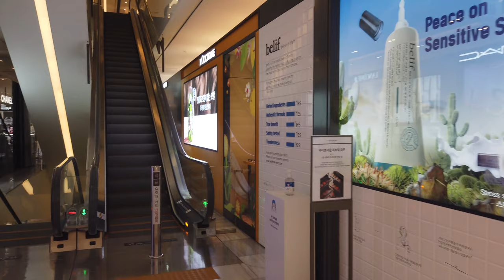[4K] Walking around the Hyundai Department Store (Cheonho Branch) in Seoul, 현대백화점 천호점 걸어보기, 現代百貨店千戸店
Walking tour of streets in Seoul!

Today’s video is a first-person perspective walk tour of Hyundai Department Store (Cheonho Branch) in Seoul, South Korea. Take the exit 3 & 4 at Cheonho Station(Line 5/8) and it should be directly connected to the 2nd basement level of the department store. Since its grand opening in 1985, the flagship store has been one of the leaders in upscale shopping culture in the Korean distribution industry and has become one of the best shopping destinations with its directory of exquisite brands and supreme customer services. Offering customers an enticing selection of merchandise and exceptional customer services, the flagship store has been loved by customers for meeting their needs and aspirations for a better lifestyle.

I hope you enjoy the walk as much as I did :)

안녕하세요! 서울의 이곳저곳을 둘러보는 Streets in Seoul입니다.
오늘은 저와 함께 현대백화점 천호점을 같이 걸어보시는 건 어떨까요?

Hyundai Department Store (Korean: 현대백화점 주식회사, Hanja: 現代百貨店株式會社, KRX: 069960), together with Lotte Department Store and Shinsegae, is one of the three major department store chains in South Korea. It has 15 locations and more than $6 billion in annual sales (in 2019).

Its parent company is the Hyundai Department Store Group.

Seoul Metropolitan Area

Apgujeong Main Store (압구정 본점) in Gangnam-gu, Seoul
World Trade Center Store (무역센터점) in Gangnam-gu, Seoul
Cheonho Store (천호점, PHOTO SE SEOUL ) in Gangdong-gu, Seoul
Sinchon Store - Main Building & U-PLEX (신촌점 본관, 유플렉스) in Seodaemun-gu, Seoul
Mia Store (미아점) in Seongbuk-gu, Seoul
Mokdong Store (목동점) in Yangcheon-gu, Seoul
Jungdong Store (중동점) in Wonmi-gu, Bucheon, Gyeonggi-do
Kintex Store (킨텍스점) in Ilsanseo-gu, Goyang, Gyeonggi-do
Pangyo Store (판교점) in Bundang-gu, Seongnam, Gyeonggi-do
HYUNDAI CITY MALL AT GARDEN5 MALL SOUTHERN SEOUL open 2017
Gimpo premium mall at Gimpo marina city, SW SEOUL in Gimpo city next to Gimpo airport
Parc one Yeoido mall Hyundai department store 77-storey office tower, hotel and shopping mall complex under construction
Yeongnam Region

Ulsan Store (울산점) in Nam-gu, Ulsan
Ulsan Dong-gu Store (울산동구점) in Dong-gu, Ulsan
Busan Store (부산점) in Dong-gu, Busan
Daegu Store (대구점) in Jung-gu, Daegu
Hoseo Region

Chungcheong Store (충청점) in Heungdeok-gu, Cheongju, Chungcheongbuk-do
Planned stores

Asan Store in Asan, Chungcheongnam-do (scheduled for 2010)
Yangjae Store in Seocho-gu, Seoul (scheduled for 2010)
Gwanggyo Store in Yeongtong-gu, Suwon, Gyeonggi-do (scheduled for 2013)
Ansan Store in Ansan, Gyeonggi-do (scheduled for 2014)
A shopping mall in Centum City, Haeundae-gu, Busan
Defunct stores

Bupyeong Store in Bupyeong-gu, Incheon (closed in 2003)
Banpo Outlet in Seocho-gu, Seoul (closed in 2005)
Fashion Outlet "May" (formerly Ulsan Seongnam Store) in Jung-gu, Ulsan (closed in 2005)
Gwangju Store (광주점) in Buk-gu, Gwangju (closed in 2013)
External links